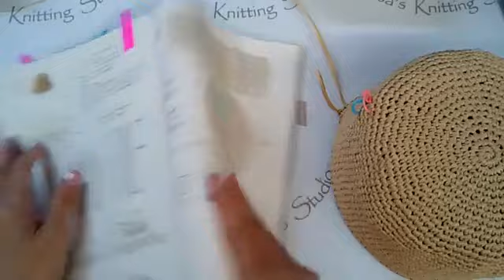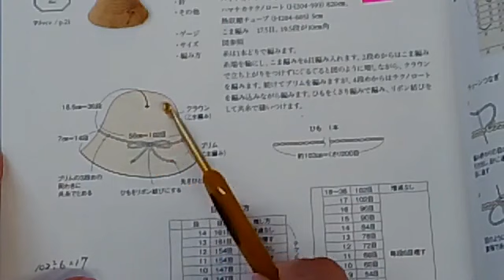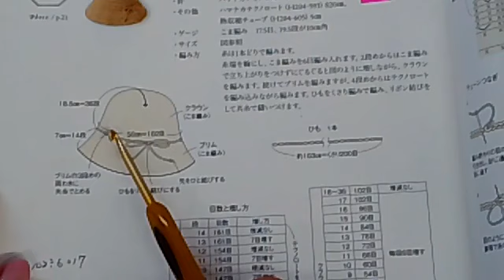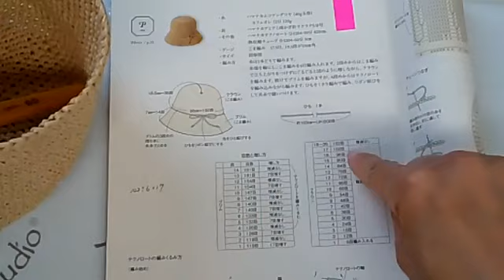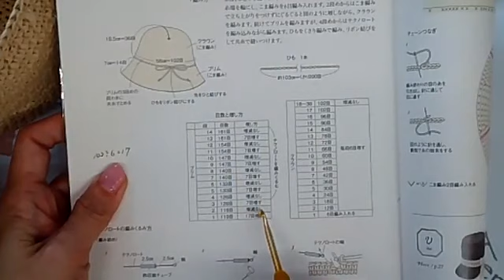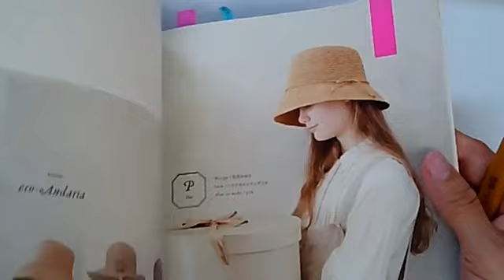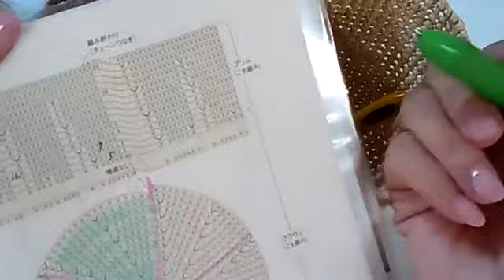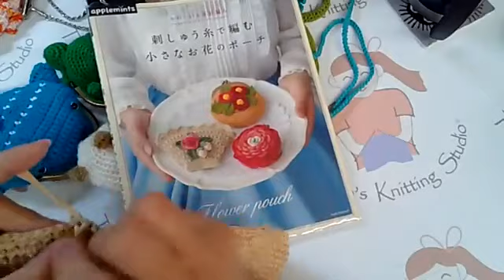漁夫遮陽帽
裝飾帶固定環做法 + 帽簷加針